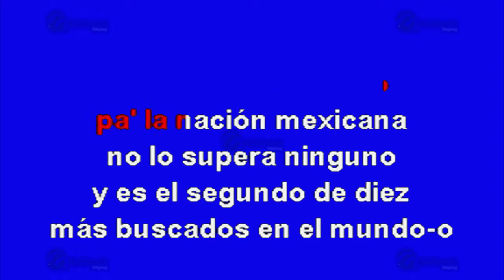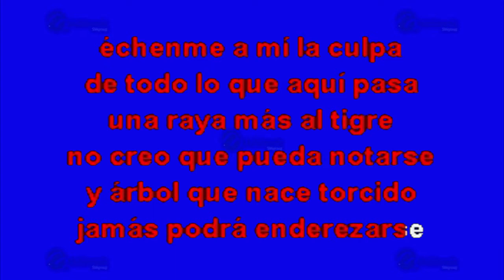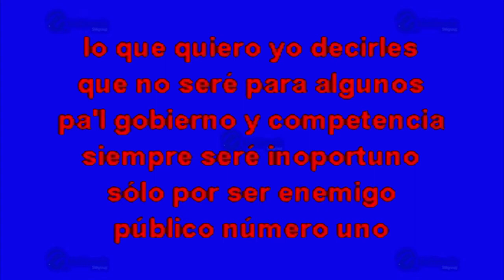El Enemigo Publico - Multikaraoke ► Éxito De El Potro De Sinaloa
Canción: El Enemigo Publico
(Solo Como Referencia)
Fue Éxito De: El Potro De Sinaloa

Clave Del Disco: KP-12866
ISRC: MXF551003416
Copyright: Multimusic S. A. de C. V.